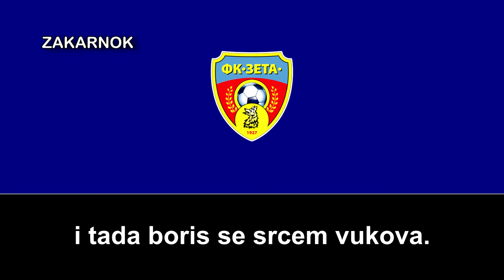Himno del FK Zeta Golubovci (Himna Zeta Golubovci)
Página oficial del club:
El Fudbalski klub Zeta Golubovci (en español, Fútbol Club Zeta Golubovci) es un club de fútbol de Golubovci, un barrio de la ciudad de Podgorica, en Montenegro. Fue fundado en 1927 y juega en la Segunda División de Montenegro.

El club fue fundado en 1927 con el nombre de FK Danica. En 1945 se renombró a FK Napredak y en 1955 pasó a llamarse FK Zeta.

En la temporada 2004/05, el FK Zeta quedó tercero en la Primera División de Serbia y Montenegro por detrás del Estrella Roja Belgrado y del FK Partizan Belgrado, por lo que jugó la Copa de la UEFA, de la que quedó eliminado en las primeras rondas.

En la temporada 2006/07, tras la creación de la Liga de Montenegro, logró el campeonato liguero.

En la temporada 2012/13 perdió aplastantemente contra el PSV Eindhoven en un resultado de 14-0 que fue la peor derrota del equipo en competiciones europeas.